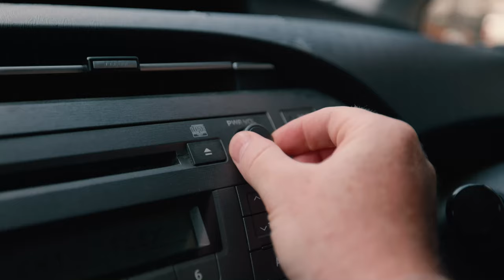Why You Should Make Videos...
Not knowing why you should even make videos can be quite demotivating. So in this video, I have a few good reasons for you why you should make and publish videos regularly.

Learn to make better videos! Start with my Creator Crash Course

BECOME A VIDEO CREATOR WITH MY COURSES:
→ Creator Crash Course
→ Video Camera Basics
→ Practical Videography
→ Storytelling for YouTube
→ DaVinci Resolve (Editing & Color Grading)
→ Video Editing
→ Color Grading
→ Videography Business
→ ALL COURSES for a BIG DISCOUNT

MY VLOGGING CAMERA (2023)
MY VLOGGING LENS (2023)
MY VLOGGING MIC (2023)
MY FAVORITE DRONE

BEST PLUGINS for FINAL CUT & DAVINCI RESOLVE

MUST HAVE CINEMATIC COLOR GRADING PLUGINS:
- FilmConvert (Film-Look)
- CineMatch (Cinema-Look)

BEST SFX FOR TRAVEL VIDEOS